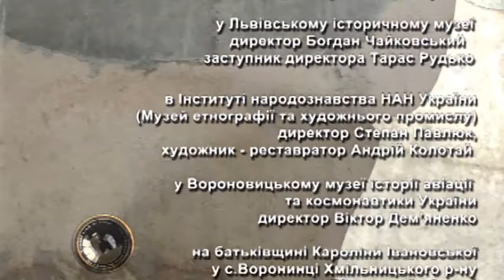Ференц Ліст. Довгий роман без завершення з Кароліною / ГРА ДОЛІ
Ференц Ліст чекав на кохану у Веймарі. Однак її рідня була категорично проти стосунків Кароліни із музикантом. Тому вона таємно перетинає кордон разом із дочкою. 12 років закохані домагалися розлучення і дозволу на новий шлюб. Та мрії Ліста і Кароліни так і не здійснилися. Про те, як завершився роман Ференца і Кароліни - у документальному
серіалі „Гра долі”.

автор сценарію Людмила Вольська
режисер Василь Вітер
оператор Георгій Кривошеєнко
звукооператор Олег Головешкін
монтаж та комп’ютерна графіка Арсеній Бортник
візаж Яніна Барановська
костюм LAURA ASHLEY ™
виконавець творів Ф.Ліста Людмила Вольська
звукорежисер запису творів Ф.Ліста Антон Сасько
музика De Wolfe Music
інженер відеозапису Олександр Демиденко
водій Ігор Вороньков
редактор і виконавчий продюсер Галина Криворчук

Фільм знімався :
-у Львівській галереї мистецтв «Золочівський замок»
- у Львівському історичному музеї
- в Інституті народознавства НАН України у Львові
(Музей етнографії та художнього промислу)
- у Вороновицькому музеї історії авіації та фкосмонавтики України
- на батьківщині Кароліни Івановської у с.Воронинці
Хмільницького р-ну Вінницької області
- в Національній музичній академії України імені
П.І.Чайковського

Використано :
-іконографічні матеріали Львівського Історичного музею
-Львівської національної наукової бібліотеки України
імені В.Стефаника.
-фрагменти з фільму «Мрії кохання», «Композитор Глінка»
Фільм створено за підтримки Міжнародного фонду "Відродження"